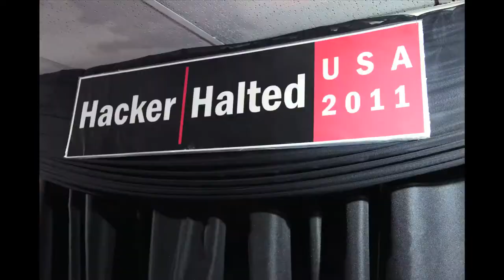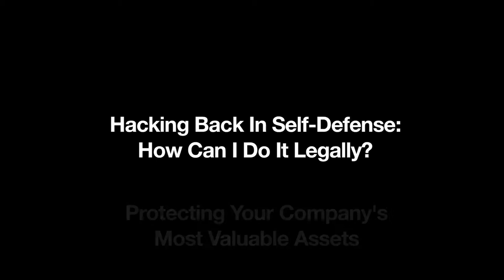Welcome to Hacker Halted USA 2012, Miami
Welcome video for the Hacker Halted Conference in Miami, FL.  October, 2012